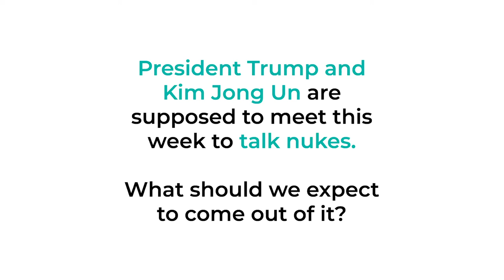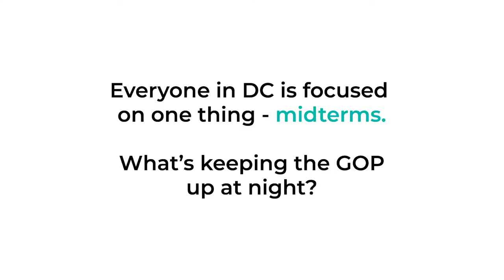Newt Gingrich believes Trump was put on this planet to be an entertainer | theSkimm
President Trump and North Korean leader Kim Jong Un are talking nuclear weapons and the whole world is watching. So we asked former Speaker of the House Newt Gingrich about the summit, his relationship with Trump, and his biggest fear when it comes to the 2018 midterm elections.

theSkimm makes it easier to live smarter. You're welcome. Join millions of others and get in on the SkimmLife

About theSkimm
theSkimm is a membership company. We make it easier to live a smarter life by integrating in the routines of our target audience -- female millennials. We started as a  newsletter, The Daily Skimm, breaking down the most important news you need to know to start your day. We launched theSkimm App, a subscription product that integrates future events in culture, politics, tech, and more by integrating directly into your calendar. We've expanded into video and audio breaking down key topics, bringing you interviews with the people you need to know, and making you smarter throughout your day on everything from tax policies to how to fold a fitted sheet. All delivered through the routines that make up your life. theSkimm was founded in 2012 by two former news producers who launched it from their couch. theSkimm has reached over 21 million female millennials.